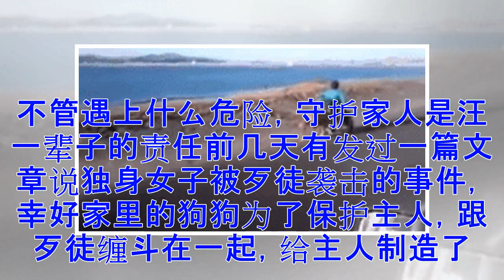♡那一刻 真的庆幸我有狗！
人在倒霉的时候感觉全世界都充满了恶意，总有崩溃到想哭的时候，然而狗狗是不管主人成功还是失败不会有质疑和犹豫，一心想着让主人开心!别难过了好嘛，来擦擦眼泪亲亲额头！生活再不顺，汪永远在你身边有人在海边拍到一只狗狗用脑袋顶着轮椅，推着行动不便的主人在海边遛弯溜了很久！其实主人是可以自己控制轮椅的，但是狗子应该是舍不得主人太累吧，狗子累了稍微抬头活动一下就又开始推了，以前都是你带汪出去玩，现在换成汪推你去看风景！当时发大水了，普通人行走都困难了，坐轮椅的老人就更难了，还好身边有一只聪明又忠诚的乖汪！别怪汪烦人，汪只想时刻知道你是安全的Alhanna和老公一只是非常的幸福甜蜜，结婚不久就怀了一个小宝宝，然而家里的狗狗Keola变得非常不开心了，它总是很难过一只哼唧哼唧的用脑袋供Alhanna的腰部！主人以为是Keola是在吃醋，怕Keola会伤害到肚子里的宝宝，只能暂时疏远一些了！可是Keola只要有机会粘着自己还是会一副哀怨的样子，Alhanna就开始怀疑了，毕竟狗子鼻子是很灵敏的，然后就怀疑是不是自己的身体出问题了！Alhanna去检查后背送进了重症监护室，原来是感染了一种罕见的病菌，肾脏...